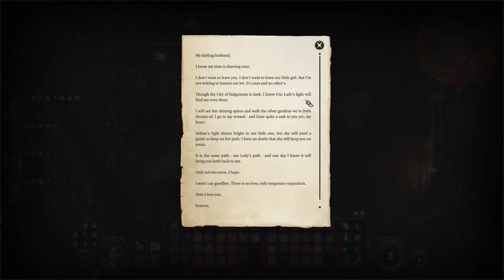Dark Urge Excerpt # 15 - Baldur's Gate 3 - 2nd Playthrough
Always haste Dame Aylin.